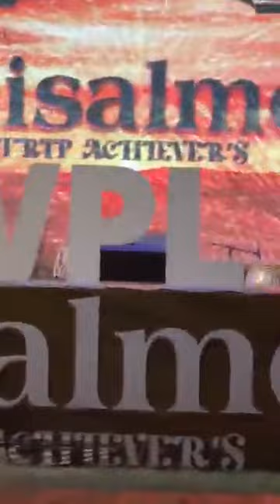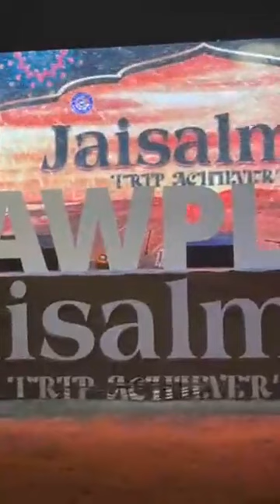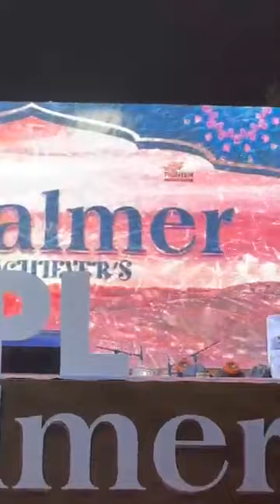ACHIEVERPROGRAM SPEECH BY NASIB KHAN JI awpl video trip motivation TEAM GENIUS